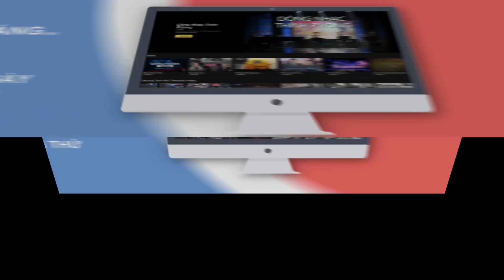PHÓNG SỰ CỘNG ĐỒNG: Chợ Hoa Xuân lần thứ 14 ở miền Nam California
Đây là thời điểm mà cộng đồng người Việt tại miền Nam California đang nôn nao chuẩn bị mua sắm chờ Tết đến. Nhiều sự kiện đầy màu sắc đã được và sắp được tổ chức vào dịp Tết năm nay, trong đó phải kể đến là Chợ Hoa Xuân thường niên tại thương xá Phước Lộc Thọ trên đại lộ Bolsa thuôc quận Cam. Chợ được khai mạc vào ngày 26/1/2018 đến ngày 14/2/2018. Đây là năm tổ chức lần thứ 14 của chợ Hoa Xuân. Xin mời quý vị cùng theo dõi một số hình ảnh sau đây.

Các bạn sống ngoài Hoa Kỳ, muốn xem các chương trình của SBTN xin vào